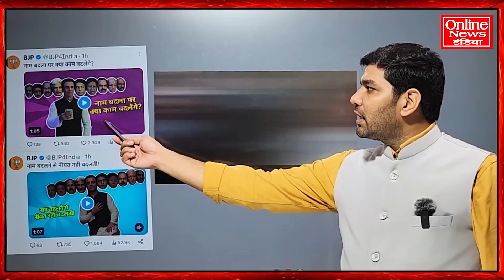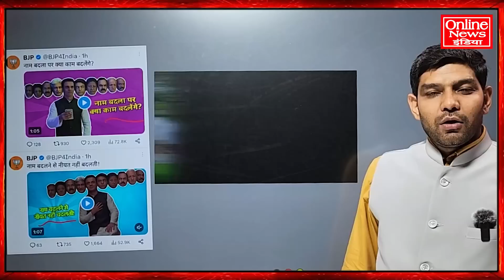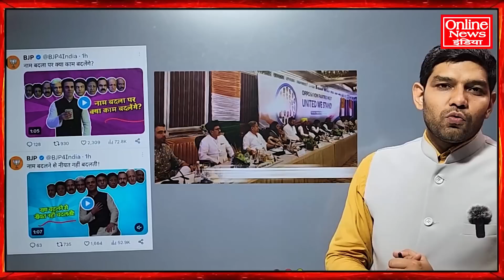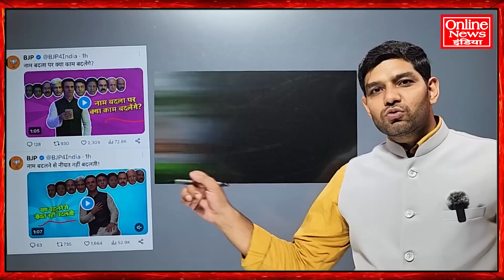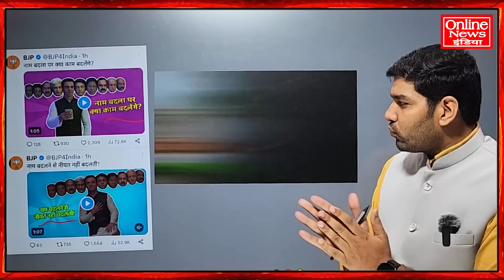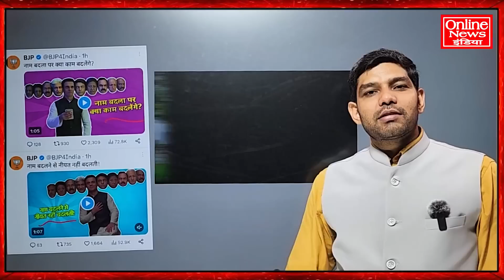BJP का ये दांव भी फेल हो गया नीतीश कुमार ने हवा निकाली, पतंगबाजी को मुंह की खानी पड़ी